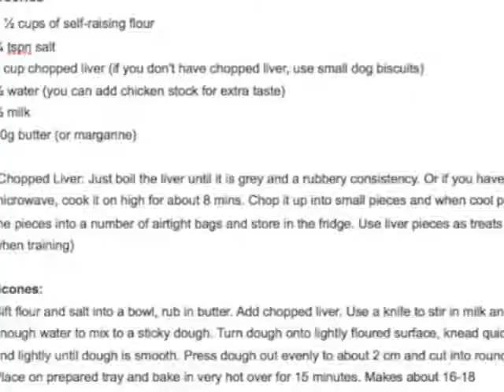Deliver 50 healthy dog food recipes and bonus in 24 hrs - Best Cooking Lessons service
Link to this gig:
Deliver 50 healthy dog food recipes and bonus in 24 hrs Special discount
Best cheap Cooking Lessons Service
50 Healthy Dog Food Recipes delivered with 24 hours!
best dog food recipes
healthy dog food recipes
naturally healthy dog food recipes

Lessons,Recipes,Other,Other,Beginner